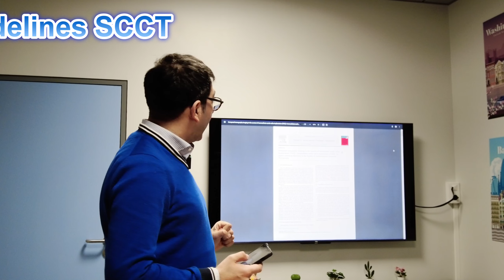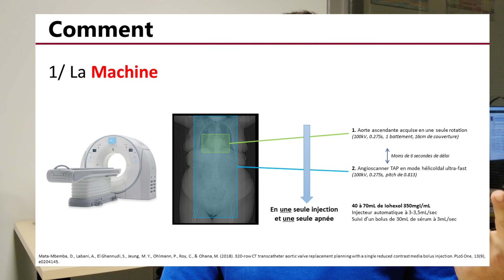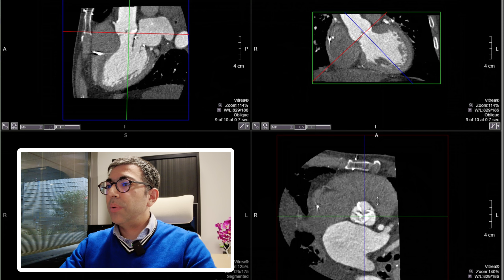Comment faire un scanner PRE-TAVI : Simple & Basique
Le *TAVI (pour Transcatheter Aortique Valve Implantation)* est une procédure mini-invasive révolutionnaire qui permet de remplacer une valve aortique malade sans avoir à "ouvrir" le thorax.

Cette technique nécessite de connaitre l'anatomie précise de la valve aortique, et c'est le scanner cardiaque qui va apporter toutes les informations utiles et nécessaires pour la bonne réalisation de la procédure.

Analyser et interpréter un scanner cardiaque pré TAVI nécessite un peu de rigueur, et surtout une bonne technique !

Dans cette vidéo, je vous présente comment acquérir, interpréter et mesurer un scanner pré TAVI, sur l'ensemble des phases et des étapes.

Ceci suit précisément les recommandations officielles de la SCCT publiées et 2019, et que les plus curieux/sérieux pourront aller consulter ici (lecture chaudement recommandée)

Elle a été tournée et montée à Strasbourg en mars 2023.
Les données que j'y présente y sont les plus à jour selon mes connaissances du moment.

*QUI SUIS-JE ?*
Pr Mickaël Ohana, PU-PH en Radiologie au CHU de Strasbourg (France).
Je suis radiologue, spécialisé en imagerie cardiovasculaire et thoracique diagnostique.
Mon domaine d'expertise spécifique est donc l'imagerie en coupe (scanner et IRM) cardiaque, thoracique et vasculaire, pour laquelle je me suis formé aux cours de deux fellowship (clinicat) :
1/ un à Strasbourg (France) en 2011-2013 en imagerie thoracique,
2/ et un second à Vancouver (Canada) en 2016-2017 en imagerie cardiaque.

Comme radiologue, j'effectue également la permanence des soins et donc des examens d'urgence "tous venant".

Ayant la chance de travailler en CHU, nous y voyons tous les jours des cas exceptionnels et didactiques, que j'essaie de partager avec vous.

En tant qu'universitaire, je suis également impliqué dans la recherche et l'enseignement. Les curieux trouverons la liste complète et à jour de mes publications scientifiques ici : vu.fr/ohana

*POURQUOI JE FAIS DES VIDEOS ?*
Je suis un passionné, et le rôle central de la radiologie et du radiologue est malheureusement encore peu connu, surtout en dehors des hôpitaux.
De même, notre spécialité évolue à la vitesse de la lumière, et de nouvelles indications et possibilités apparaissent très régulièrement.
L'objectif est de partager avec vous des cas didactiques, des articles, des cours et des éléments de réflexion pour mettre en exergue la place du radiologue et attirer l'attention sur les nouvelles options possibles en radiologie.
Bref, partager les connaissances avec le plus grand nombre, médecins comme curieux : pour une spécialité visuelle comme la radiologie, YouTube est le meilleur espace !

00:00 Introduction
01:07 Rôles du scanner pré-TAVI
03:25 Protocole d'acquisition
05:22 Score Calcique
08:00 Scanner Cardiaque
21:40 Angioscanner cervico-TAP
27:26 Points à retenir